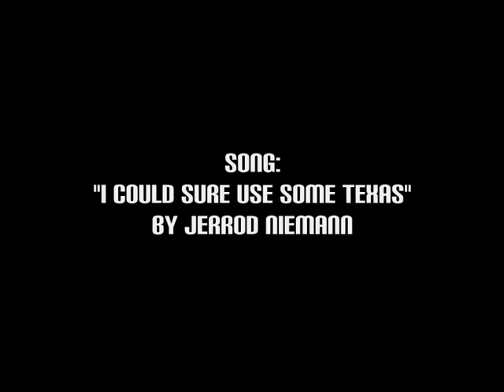Coal drawing: Jerrod Niemann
This is a video of me drawing my friend Jerrod Niemann. He sings the song used in the video. I've got Jerrod's permission to use the song. Filmed by Ricarda Robra. This is 7 hours of drawing 32 times faster. Enjoy!